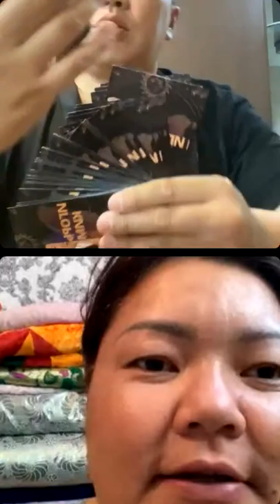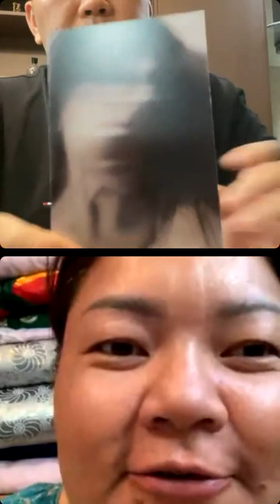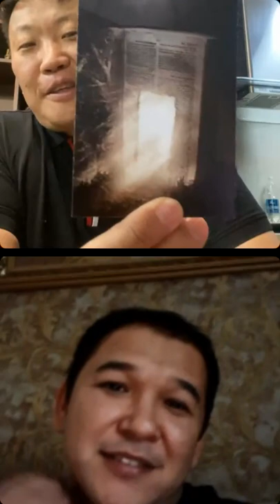Прямой эфир, работаем с МАК картами (Выпуск 3)